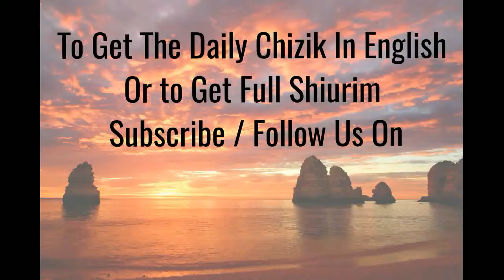Rabbi Yoel Roth - Whether your a Rabbi, Rosh Yeshiva, or a truck driver you ALL can learn 5/18/18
You can have the tremendous Zchus and donate to the Yeshiva